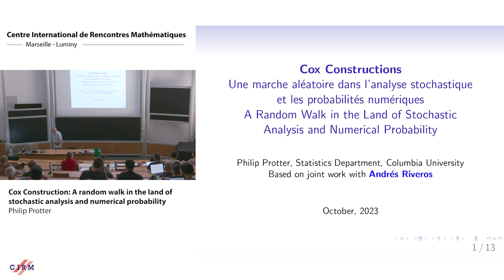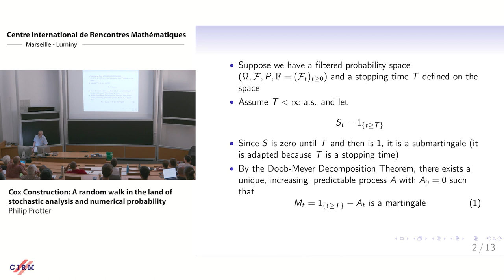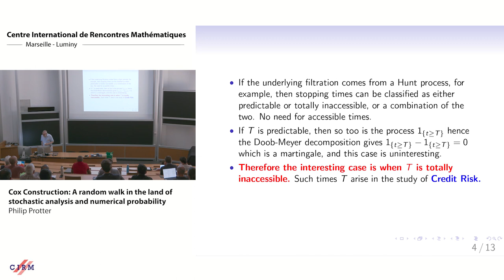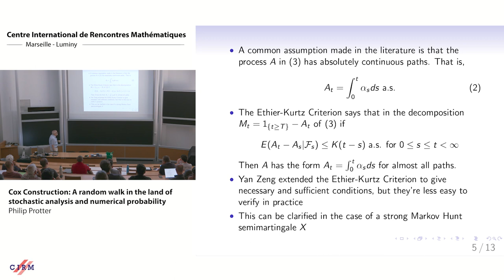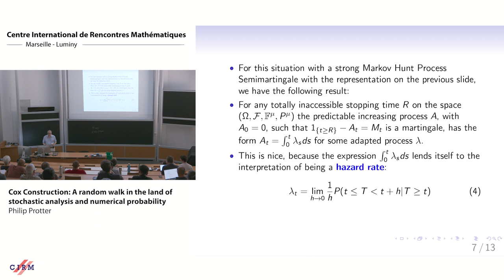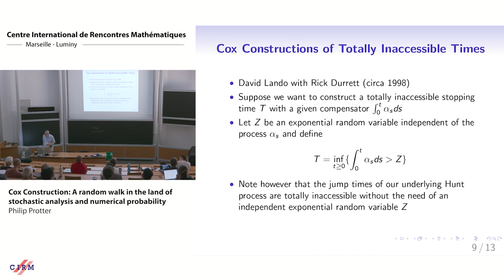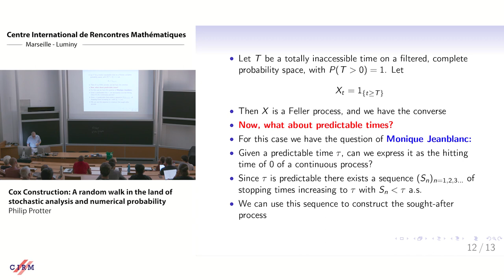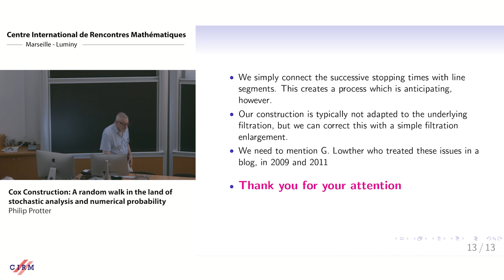Philip Protter: Cox Construction: A random walk in the land of stochastic analysis and...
CONFERENCE
Recording during the thematic meeting : «A Random Walk in the Land of Stochastic Analysis and Numerical Probability » the September 04, 2023 at the Centre International de Rencontres Mathématiques (Marseille, France)

Filmmaker : Luca Recanzone